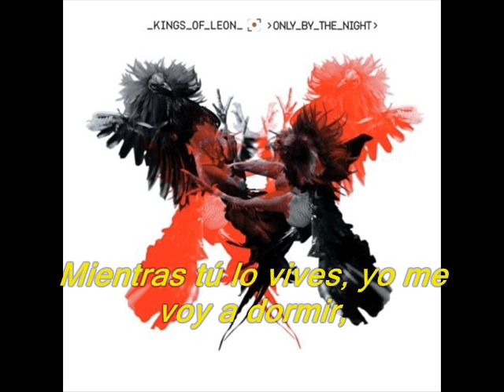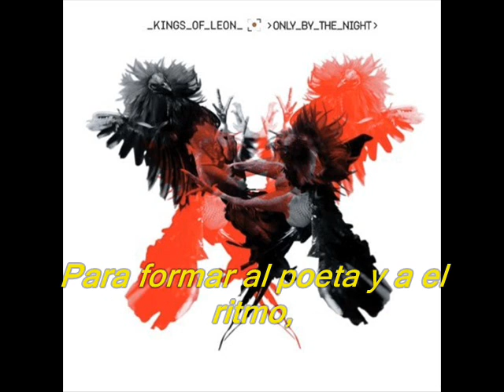Kings Of Leon - Use Somebody (Subtitulada)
Banda: Kings Of Leon
Rola: Use Somebody
Disco: Only By The Night
Año: 2008
Disquera: RCA Records